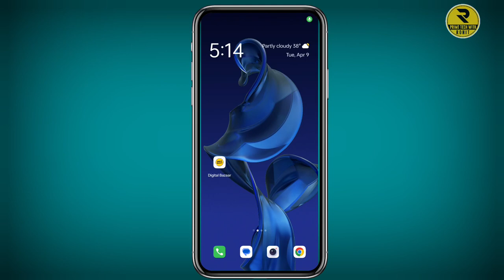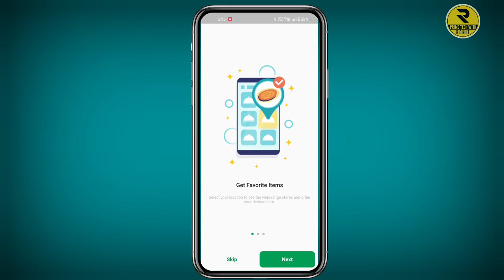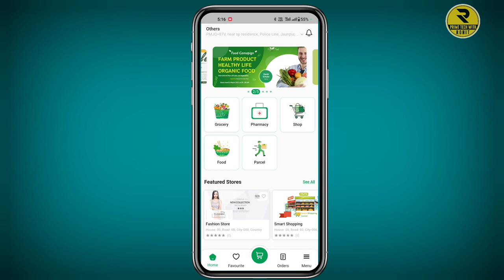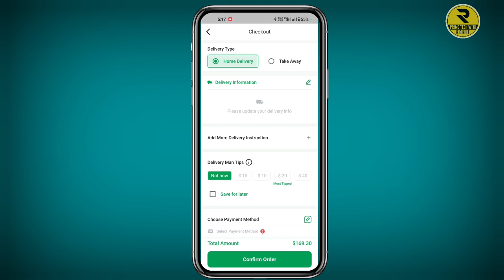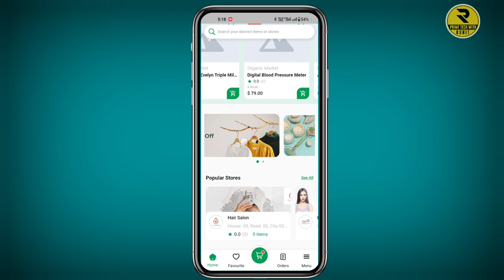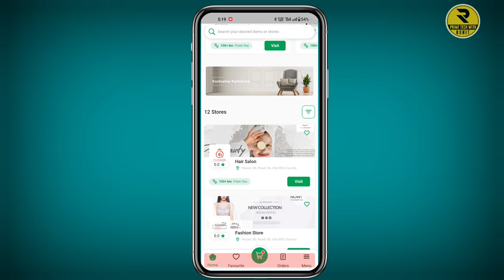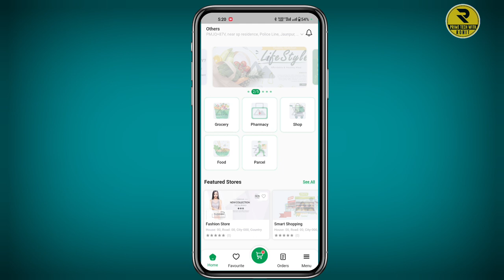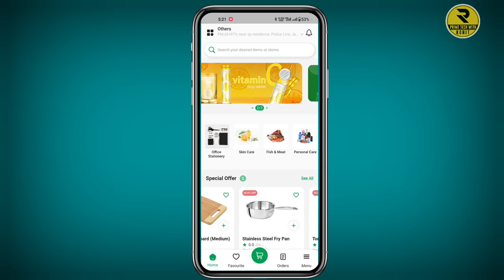Make a Multivendor Grocery App | User App, Store App, Admin Panel, Website at Very Affordable Price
Multivendor Grocery App Development,
Affordable Grocery Delivery App,
User App, Store App, Admin Panel, Website,
Features for Multivendor Grocery App,
Cost-effective Grocery App Development,
Creating a Multivendor Grocery Platform,
Key Features for Grocery Delivery Apps,
Efficient Multivendor Grocery Solution,
Building a Multivendor Grocery Marketplace,
Grocery App Development on a Budget,

User App:

User Registration/Login: Easy signup process with social media integration.
Product Search: Advanced search filters for finding specific groceries.
Product Details: Comprehensive information, including prices, descriptions, and images.
Add to Cart/Wishlist: Convenient options for saving items and managing shopping lists.
Multiple Payment Options: Integration with various payment gateways for secure transactions.
Order Tracking: Real-time tracking of orders from placement to delivery.
Reviews and Ratings: Allow users to rate products and leave feedback for vendors.
Push Notifications: Alerts for order status updates, promotions, and new arrivals.
Store App:

Vendor Registration/Login: Simple registration process with verification steps.
Product Management: Easy uploading, editing, and managing of grocery items.
Order Management: Dashboard to view and process incoming orders efficiently.
Communication: In-app messaging for interacting with customers regarding orders.
Inventory Management: Track stock levels and receive notifications for low inventory.
Analytics Dashboard: Insights into sales, customer behavior, and popular products.
Promotions: Offer discounts, deals, and promotional codes to attract customers.
Payment Management: Manage transactions, refunds, and payouts securely.
Admin Panel:

Dashboard: Overview of key metrics, sales, orders, and user activity.
User Management: Manage user accounts, permissions, and customer support.
Vendor Management: Onboard, verify, and support vendors through the platform.
Order Monitoring: Monitor and track orders, manage disputes, and refunds.
Content Management: Manage app content, including banners, categories, and promotions.
Analytics and Reporting: Generate reports on sales, revenue, and user engagement.
Marketing Tools: Run email campaigns, push notifications, and promotional activities.
Security: Implement robust security measures to protect user data and transactions.

Responsive Design: Optimized for seamless browsing across devices.
Product Catalog: Showcase products with detailed descriptions and images.
Search and Filters: Easy navigation with search and filter options for users.
Order Placement: Allow users to place orders directly from the website.
Blog/Content Section: Share tips, recipes, and news related to groceries.
Customer Support: Provide contact options and FAQs for customer assistance.
Integration: Sync with mobile apps for consistent user experience and data.
SEO Optimization: Optimize content and metadata for search engine visibility.
By focusing on essential features and leveraging affordable development tools and platforms, you can create a multivendor grocery app ecosystem that meets the needs of users, vendors, and administrators while staying cost-effective.